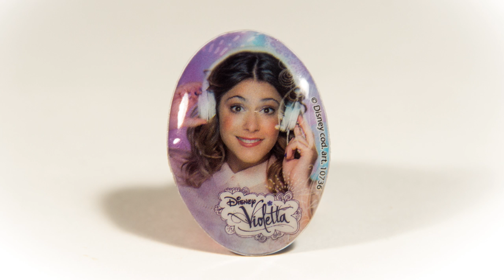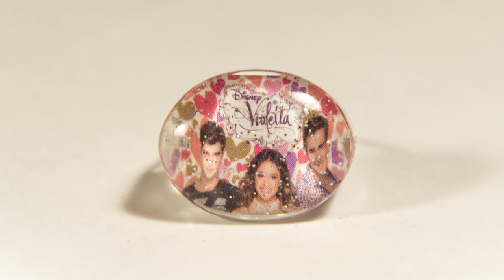Violetta Surprise Eggs Toys Mix Eggs Disney Opening ✔ Surprise Toys Mania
Violetta Surprise Toys Mix Eggs Disney, Oeufs avec Violetta, Виолетта Дисней